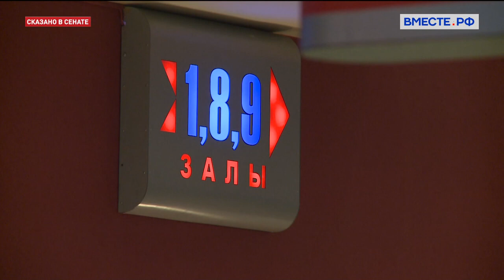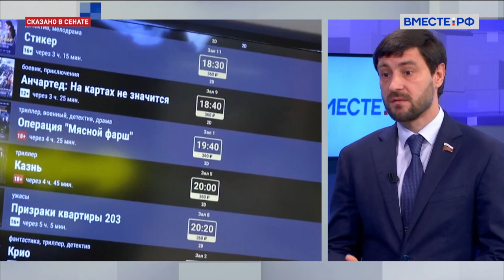Алексей Синицын. Поддержка кинотеатров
Сохранить в нашей стране кинотеатральные сети поможет переходный период. В это время кинотеатрам позволят показывать иностранные фильмы без лицензии.

Об этом заявил первый замглавы Комитета Совета Федерации по экономической политике Алексей Синицын. Он выступил на специальном совещании в верхней палате, где сенаторы и экспертное сообщество обсуждали бизнес-процессы в пострадавших от санкций отраслях экономики.

Сенатор привел пример Белоруссии. Там принят соответствующий закон и легализован показ иностранных фильмов. Россия может покупать копии в Белоруссии. А Правительство — принять постановление о прокатном удостоверении и установить порядок, при котором такие фильмы будут считаться легальными.

Кроме того, Алексей Синицын считает, что необходимо отменить административную ответственность для кинопрокатчиков за показ иностранного фильма без лицензии.

Подробнее - Алексей Синицын.